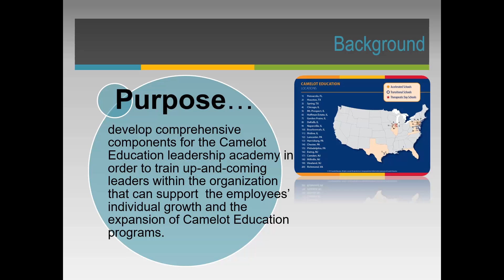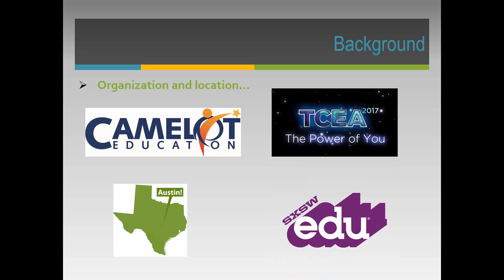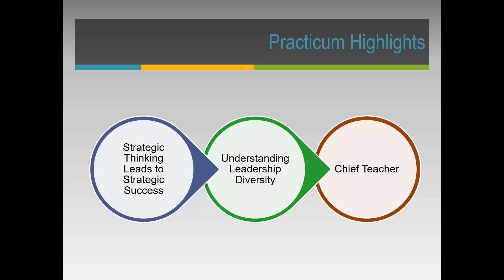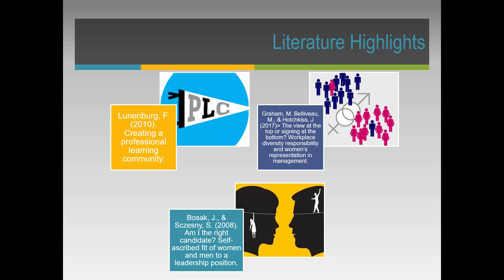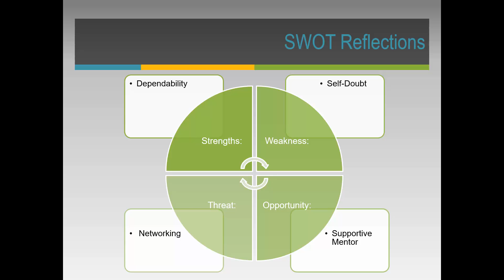Rachel Stevens – Discovering Leadership Development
My practicum experience at Camelot Education can best be described as an opportunity to discover leadership development. My practicum time was spent working on developing the mission statement for their internal leadership training program and creating a new application and nomination process for the participants. During the practicum I was also able to interview top leadership members of the organization and chronicled my leadership learning experience in a reflective journal.